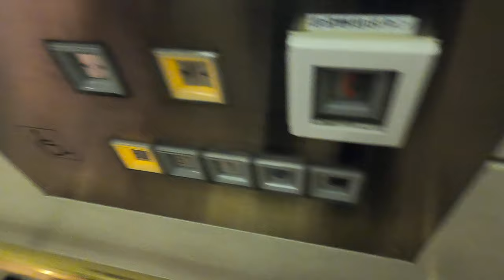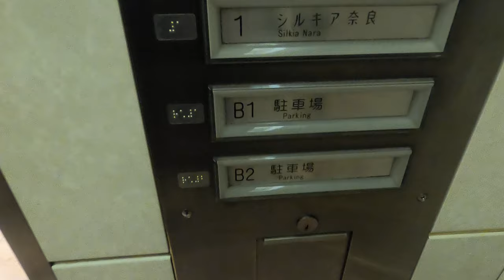[シルキア奈良·ホテル日航奈良]東芝製エレベーター 1F→3F→B2→1F